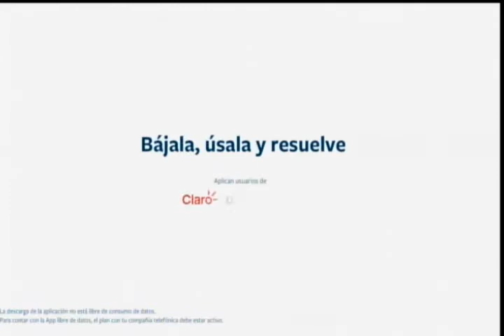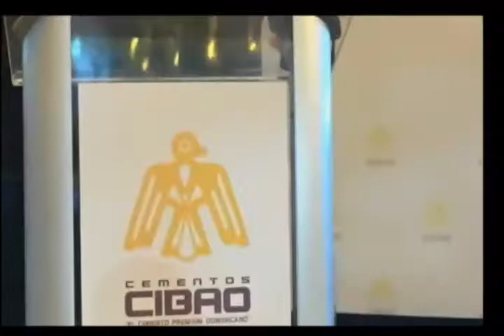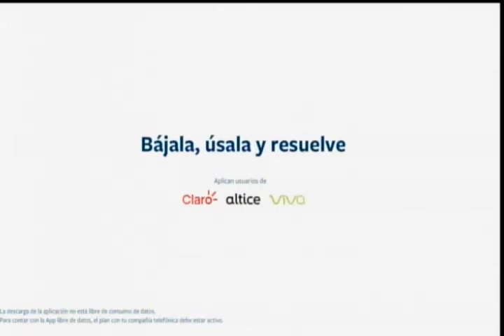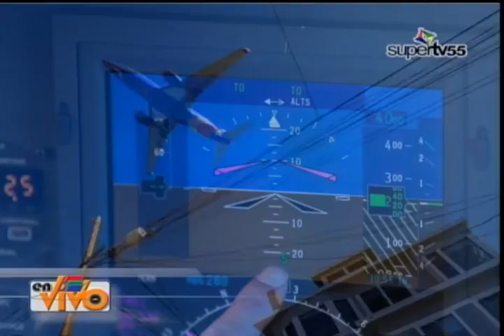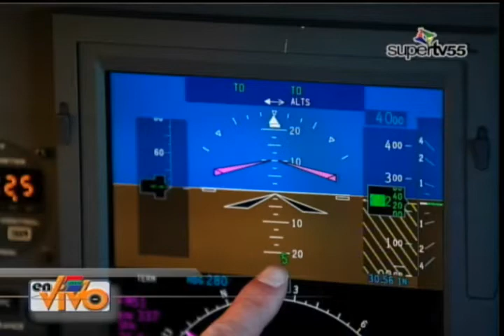EN VIVO 18 ENERO 2022 07 01 29 PM